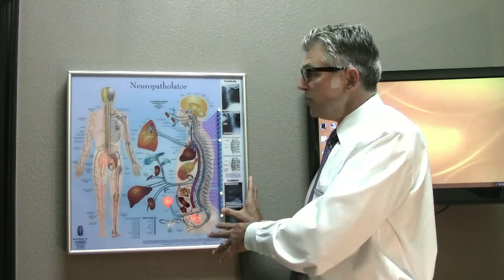The Neuropatholator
In this video Dr. Joel Taatjes of Redwood Chiropractic in Petaluma California explains how the Neuropatholator works.